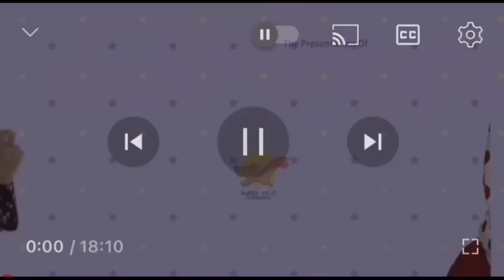GAR GAR KI KAHANI | EP 119 SAJU MADAM | KASHMIRI CARTOON Drama